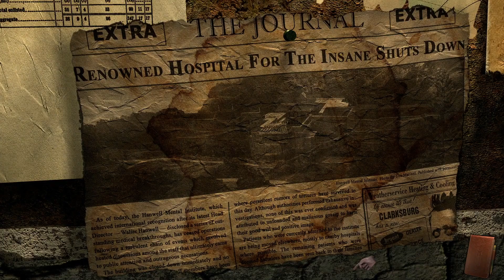Asylum (Teaser) - Jogo Argentino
Dos mesmos criadores de Scratches, aqui vem um novo jogo de horror!